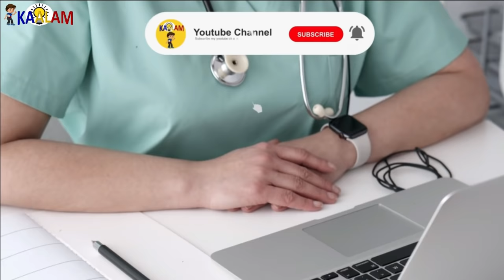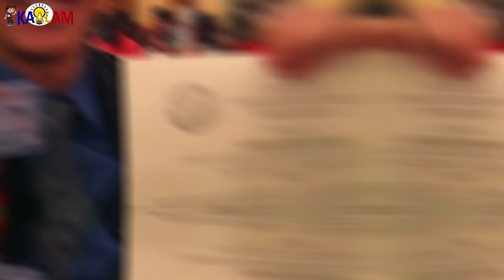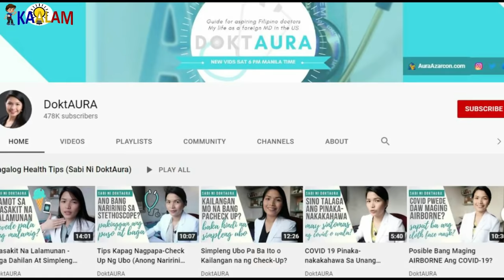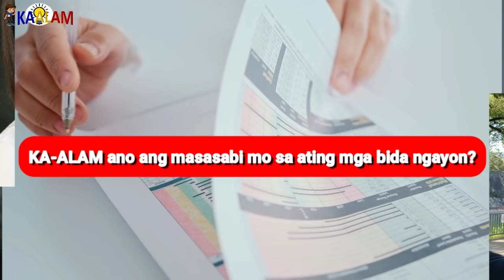ARTISTA NOON DOCTOR NA NGAYON | CELEBRITY DOCTOR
Ka-alam ating kilalanin ang mga sikat at mayamang na artista noon na naghihirap na ngayon. Sino kaya sa kanila ang mayaman noon na naging palaboy ngayon.

Magsama-sama tayo para sa mas edukadong mga PIlipino sa kinabukasan!

10 Pinaka Magandang Bahay ng mga Artista 2021

Topics:
From Billionaire to doctor
Billionaire celebrities to doctor
Mayaman noon doctor ngayon
Mayamang artista noon doctor na ngayon
Mga artistang sikat noon na doctorngayon.
5 sikat na celebrity noon doctor na ngayon
sikat na mga artista
mga celebrity na doctor na ngayon
celebrity doctor
artista na doctor na
doctor na artista
limang artista na doctor na
artista doctor
Artista
Pinoy Celebrity
Pinoy Artist
action star